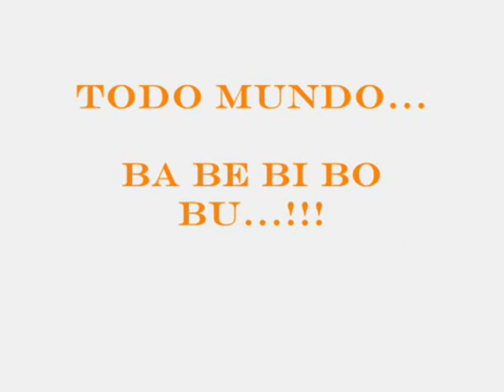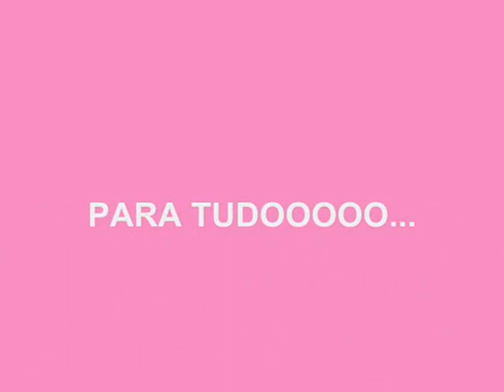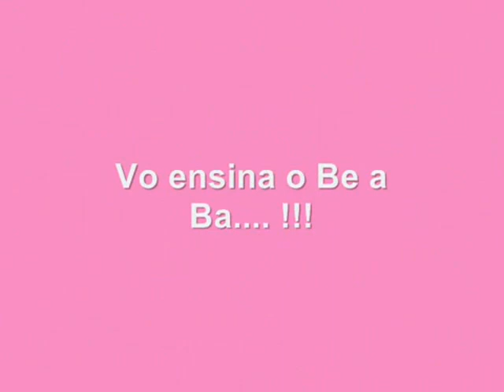Kiki Be a Bá